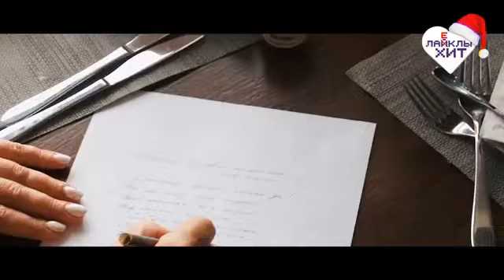Илсөя Бәтретдинова - "Юри генә" (клипта: Хамдуна Тимергалиева, Асаф Валиев)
Карта Сбербанка: 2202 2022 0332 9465 (Рамиль Маратович Г.)
Если вам понравился контент на моём канале, вы можете поспособствовать его развитию :-)

Фрагмент программы: "Лаеклы хит _ Выпуск 13"